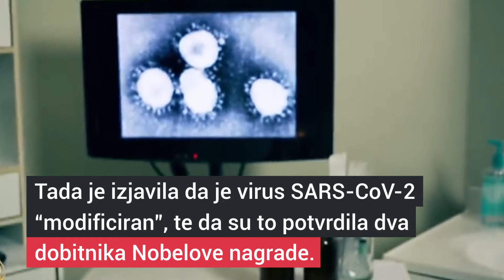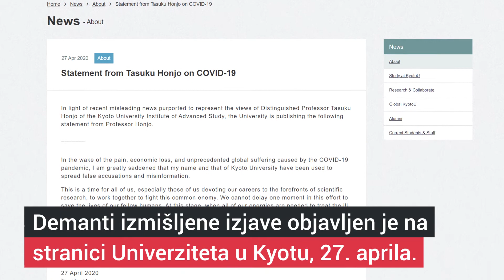Da li je virus SARS-CoV-2 “vještački modificiran”?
Tokom gostovanja u emisiji Centralni dnevnik na Face TV, infektologinja i članica naučnog tijela Ministarstva zdravstva KS za praćenje pandemije COVID-19, Sajma Krkić Dautović iznijela je nekoliko netačnih tvrdnji vezanih za porijeklo virusa SARS-CoV-2.

U jednoj od tvrdnji, Dautović se pozvala na izjavu japanskog naučnika Tasuko Honja. Honjo je demantovao da je ikada izjavio da je virus vještački stvoren.